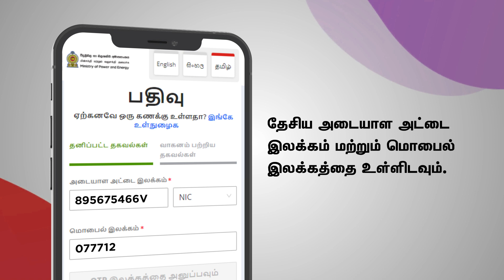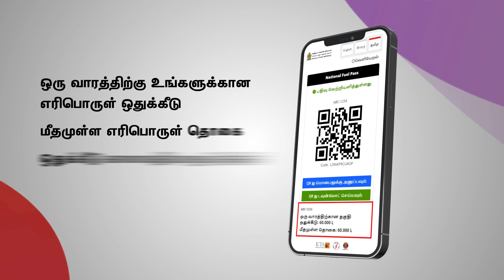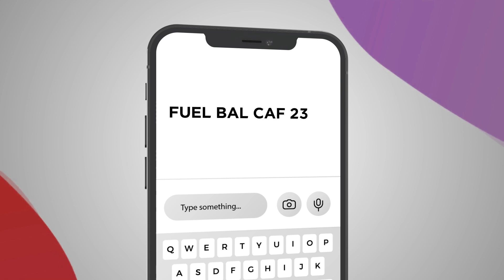National Fuel Pass